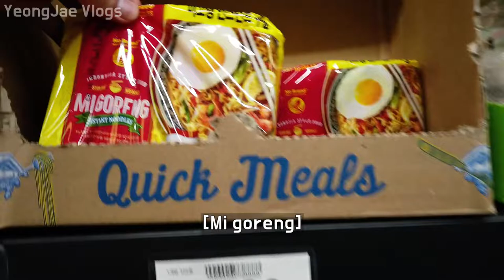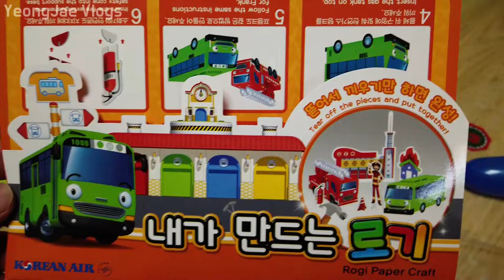The Funny Brand Name in Korea - (No Brand), South Korea 노브랜드 갔더니 생각치도 못했던 아이템이?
노브랜드 고양행신점 No Brand Goyang Haengsin Branch
9, Yonghyeon-ro, Deogyang-gu, Goyang-si, Gyeonggi-do, Republic of Korea

타요버스 만들기
일렬횡대 집착남

South Korea,
เกาหลีใต้,
韩国，
韓國，
韓国、
Nam Triều Tiên,
ເກົາຫຼີໃຕ້,
တောင်ကိုရီးယား,
Korea Selatan,
ദക്ഷിണ കൊറിയ,
كوريا الجنوبية،
Timog Korea,
Южная Корея,
Coreia do Sul,
Güney Kore,
Sydkorea,
Korea Południowa,
Südkorea,
Νότια Κορέα,
Južna Korea,
Jižní Korea,
Zuid-Korea,